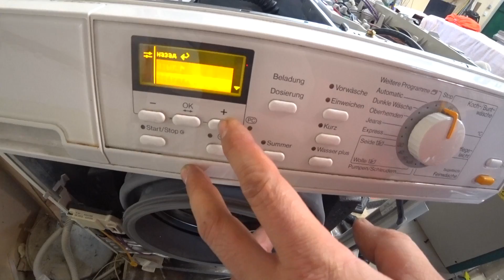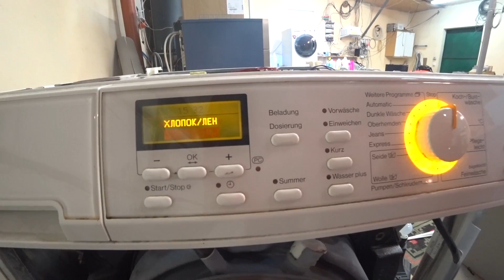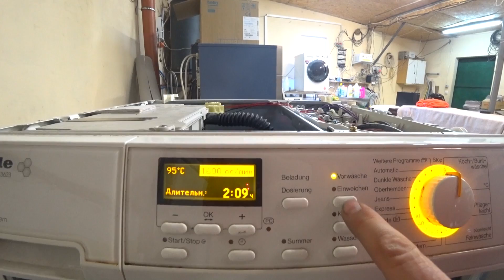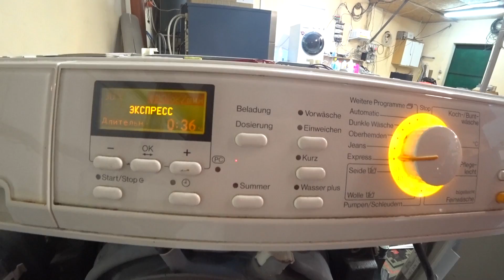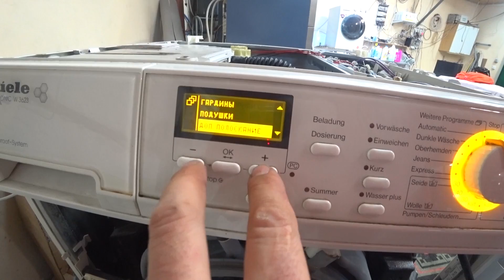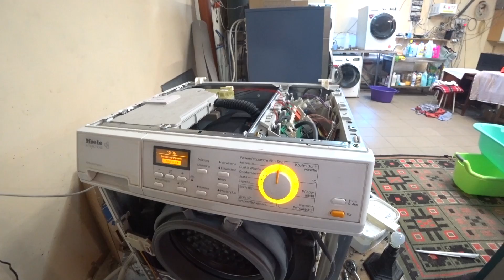Miele Softtronic W 3623 Обзор, Описание программ стирки. Техника из Европы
Техника из Германии: стиральная машинка  Miele Softtronic W 3623.
Данная стиральная машинка имеет хорошее соотношение цена/качество. Инверторный мотор, бак из нержавейки, прочный корпус, чугунный груз и так далее. Реальная загрузка до 6 кг сухого белья.
Скорость вращения при отжиме до 1600 об/мин.
Конкретно эта машинка получила утепление и шумоизоляцию бака и замену амортизаторов.